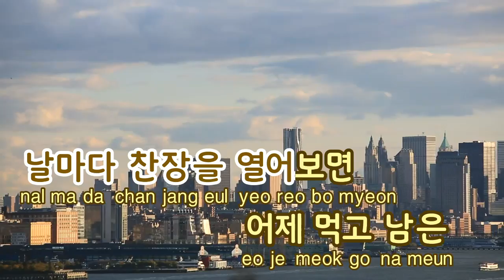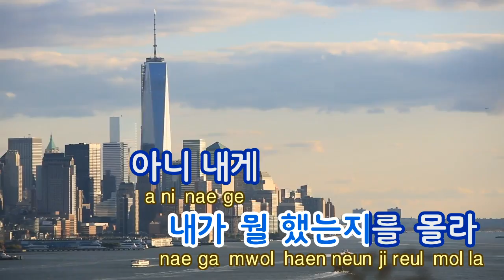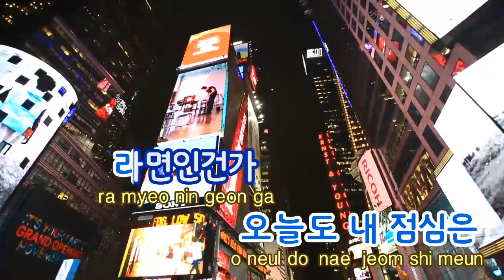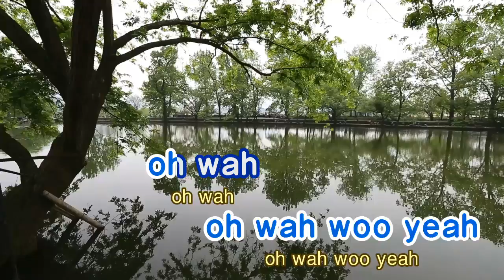[TJ노래방] 라면인건가 - AKMU(악뮤) / TJ Karaoke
XOXO -- Akdong Musician(AKMU) -- Karaoke Song NO. 36454
XOXO -- 악동뮤지션  -- TJ노래방 곡번호 36454

▶ ZillerSong Mobile : Android/IOS
▶ K-POP STAR Global Package : Android/IOS
▶ TJ TV Karaoke (Korean ONLY) : KT OllehTV , LG U+TV, SK BTV